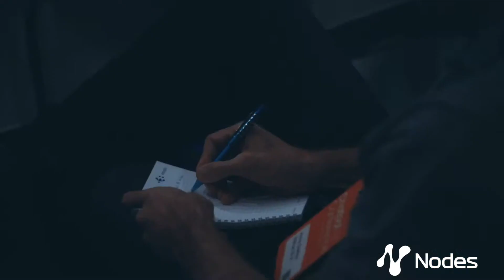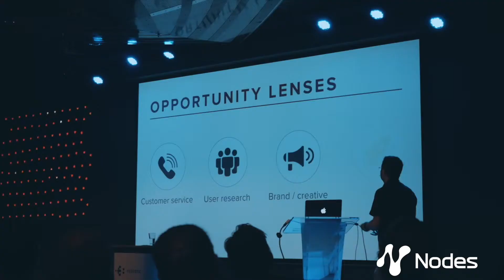Samenvatting Chatbot Conference 2019 | Jaarbeurs Utrecht ≫ Nodes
The biggest news on the Chatbot Conference 2019 in the Jaarbeurs in Utrecht? The new chapter is all about... Voice. Get your information about the Conferences' keypoints in this short summary of the event.

VISIT US